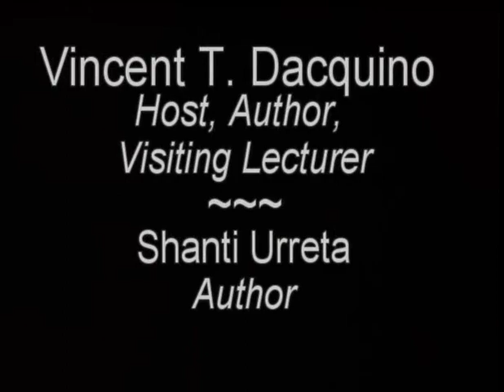Let's Talk Writing Episode 66 Shanti Urreta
Shanti Urreta discusses her book with talk show host Vin Dacquino